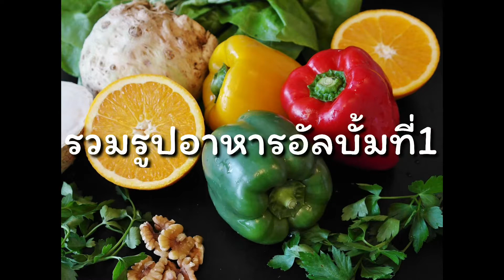รวมเมนูชีวิตติดครัวอัลบั้ม One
เมนูง่าย ๆ ใครๆก็ทำได้ในครัว